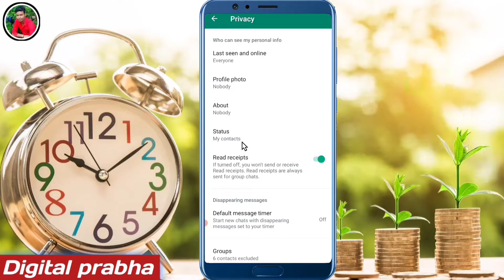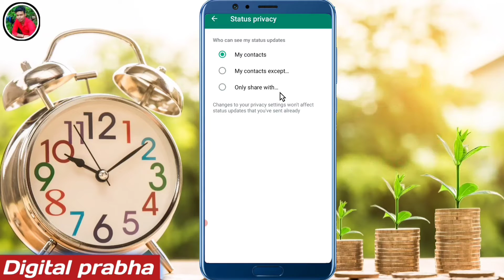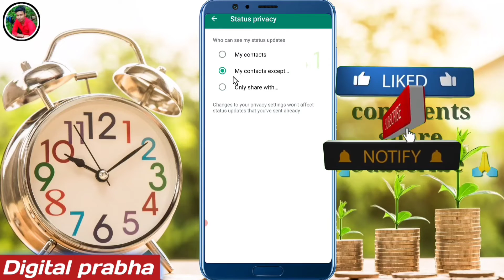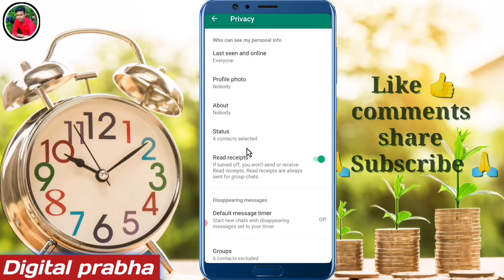Whatsapp par kisi ka status nahi dikh raha hai | Whatsapp par dusro ka status nahi dikh raha hai